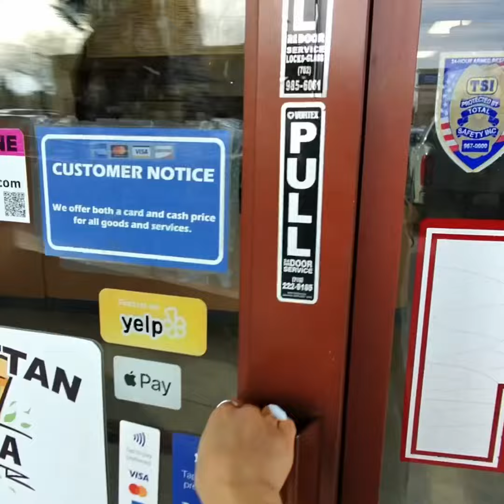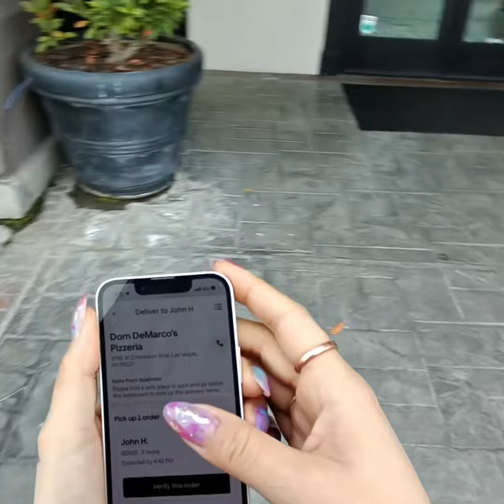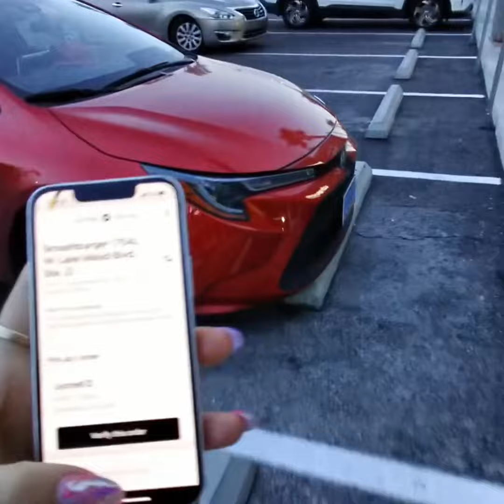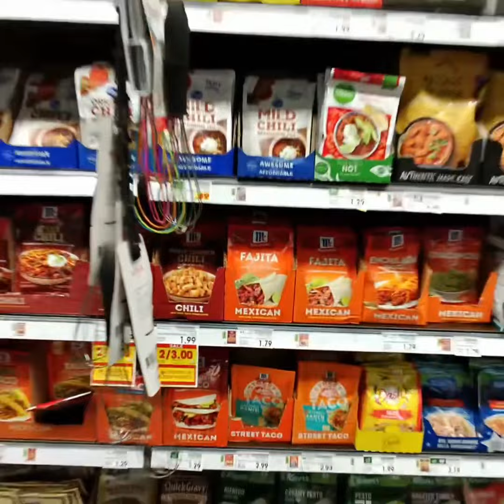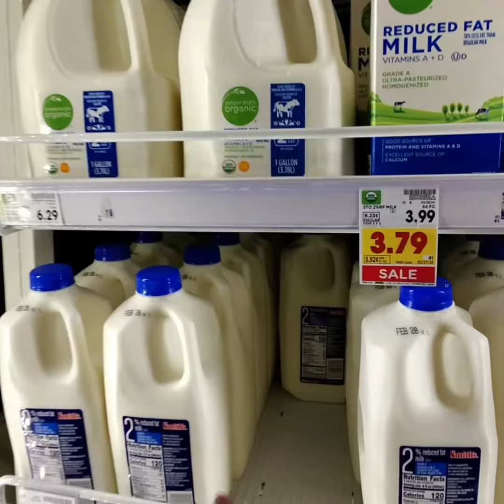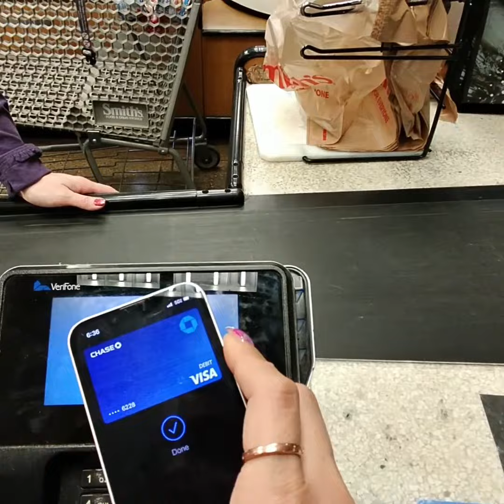UberEats Driver Ride Along!!